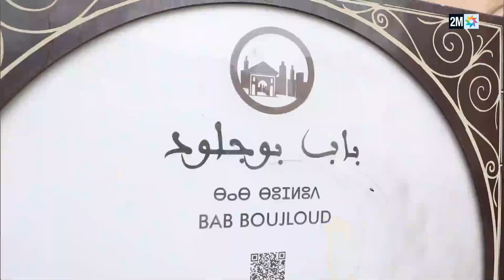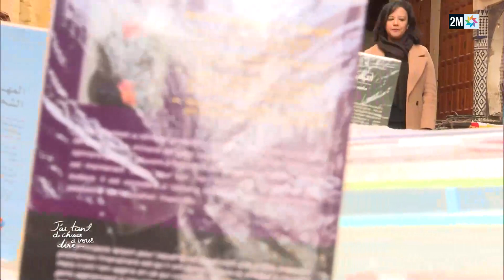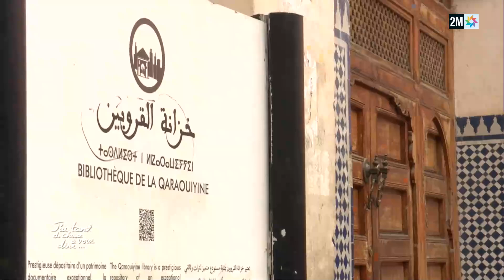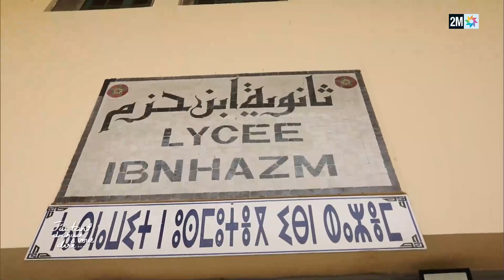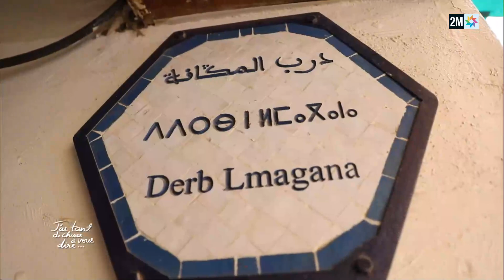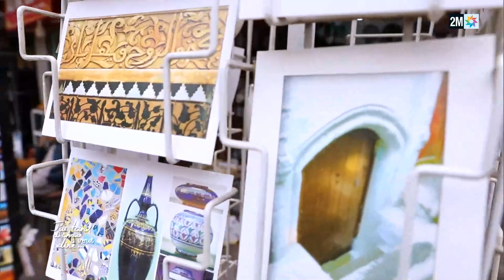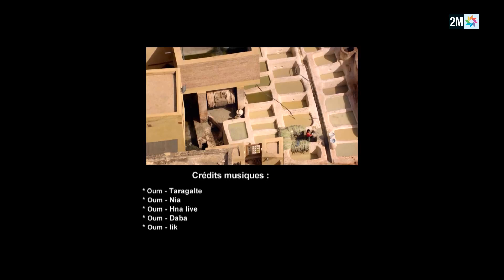J'ai tant de choses à vous dire : Jeudi 09 Février 2023